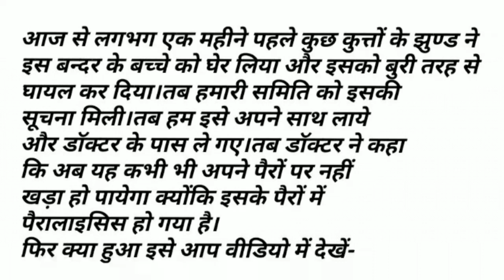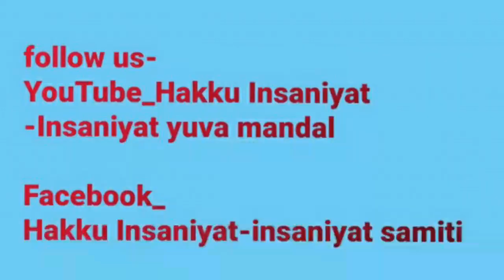VERY SAD STORY || MONKEY RESCUE BY INSANIYAT TEAM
If you have any suggestions must comment.
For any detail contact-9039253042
हमारा इस वीडियो बनाने का मकसद लोगो को इंसानियत के लिए जागरूक करना है